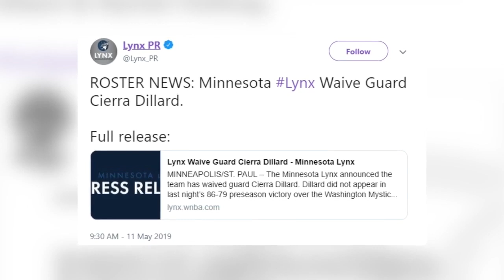Cierra Dillard keeping the faith during professional basketball journey